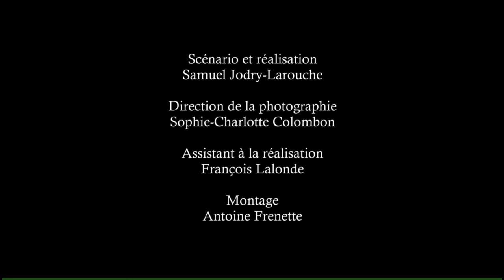"Jamais Vu" - concours UQAM 2019 (Alain Lambinet)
Musique originale : Alain Lambinet

Dans le cadre du Concours international de composition de musique de film de Montréal, je vous présente ici ma composition musicale pour le court métrage "Jamais Vu".

Réalisateur : Samuel Jodry-Larouche
@ École des médias de l'Université du Québec à Montréal (UQAM)